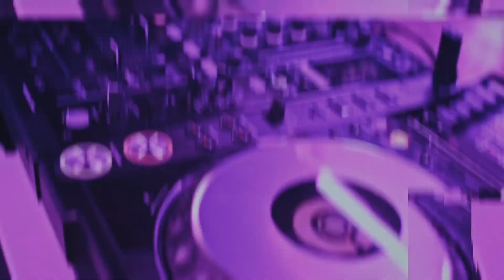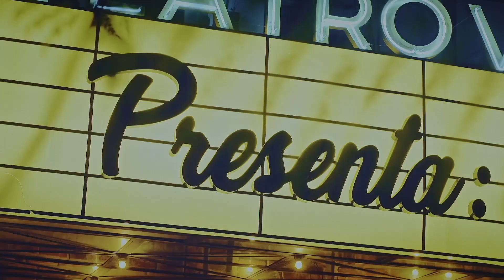Las chicas se enfrentan a CAMPEONES NACIONALES de rap | MTV Latin Flow T1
Llegó el momento de demostrar de qué estan hechas en un round de rap contra profesionales, ¿lo lograrán?

No se pierdan LatinFlow todos los martes y jueves a las 8:15PM por MTV

╔ 𝐏𝐚𝐫𝐚𝐦𝐨𝐮𝐧𝐭+ ╗
╚ 𝐏𝐚𝐫𝐚𝐦𝐨𝐮𝐧𝐭+ ╝